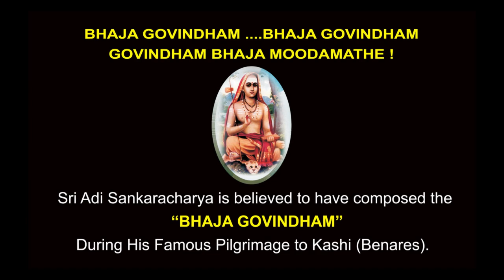Bhaja Govindham@RamaChandra06#youtubevideo tamil adishankarar...Please subscribe 🙏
Aadhi Shankaracharya's Lyrics Meaning :-
Worship Govinda, worship Govinda, worship Govinda, Oh fool ! Other than chanting the Lord's names, there is no other way to cross the life's ocean.